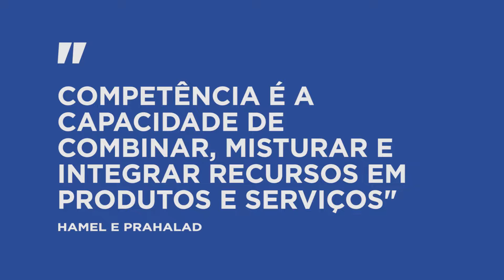COMPETÊNCIAS INDIVIDUAIS E ORGANIZACIONAIS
Confira o conceito de competências individuais e organizacionais neste episódio do Indigo Drops.

Texto e narração: Camila Pires
Imagens: Getty Images
Edição: Equipe Indigo